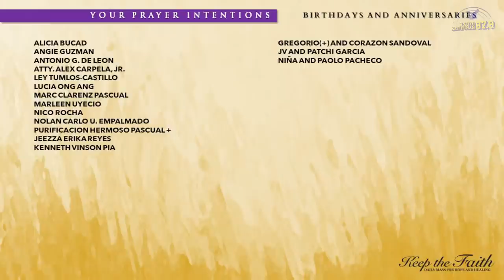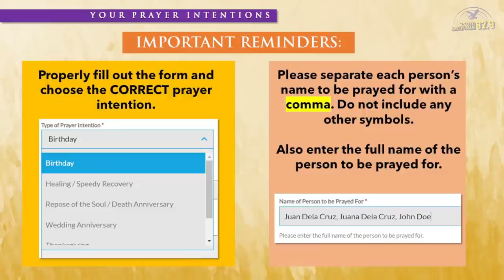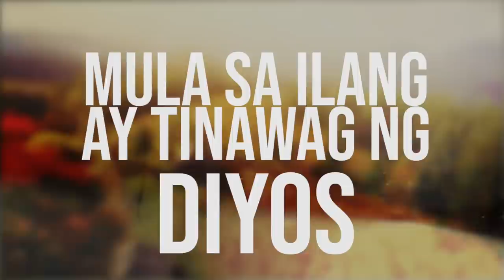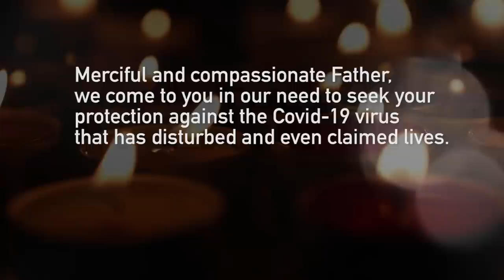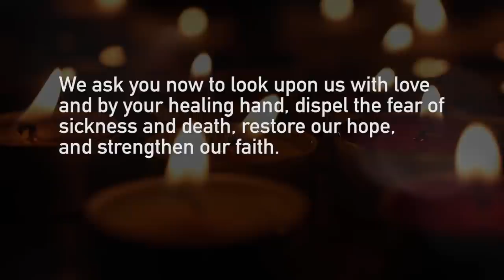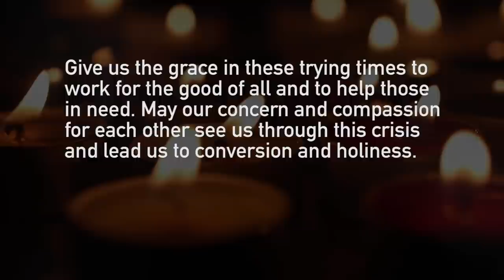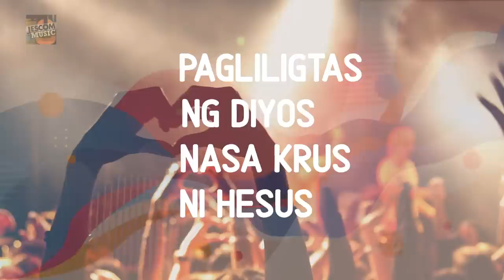KEEP THE FAITH: Daily Mass for Hope and Healing | 10 Sep 2021, Friday | 23rd Week in Ordinary Time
LIVE | This is KEEP THE FAITH: Daily Mass for Hope and Healing for the 10th of September 2021, Friday of the 23rd Week in Ordinary Time with Rev. Fr. Cesar Marin, SJ celebrating the Mass.